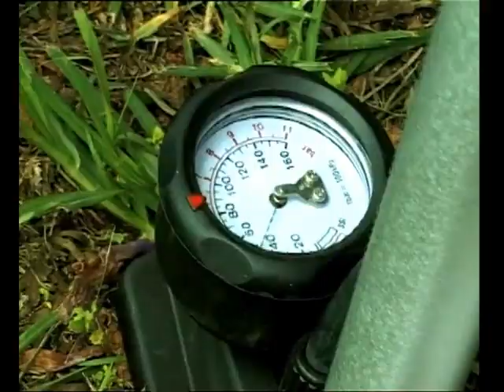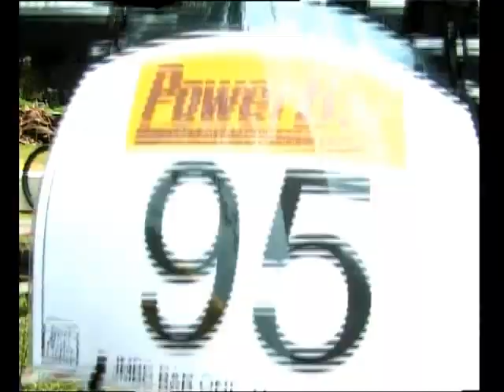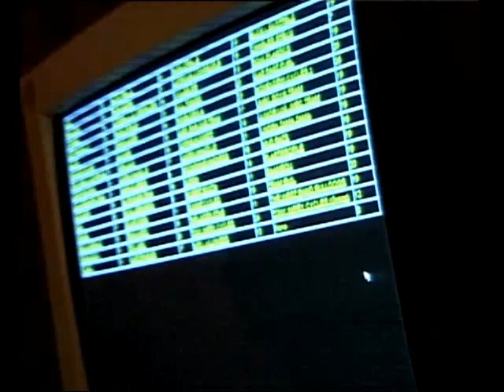Omni-Motion 24 Hour 2001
The 2001 Omni-Motion 24 Hour event held at Logwood Ranch.